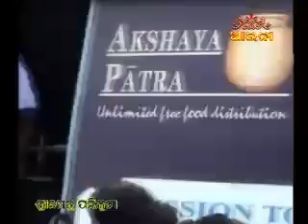AkshayaPatra Orissa Flood Relief program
Akshaya Patra catering to the flood victims to Orissa.

From the 1st of July 2001, cooked mid-day meals were served in Government and Government-aided primary schools of Orissa in the rural areas of 8 KBK districts1. Akshaya Patra first began its work in this state in Puri; seeing a need to reach out to underprivileged children in remote areas of Orissa,